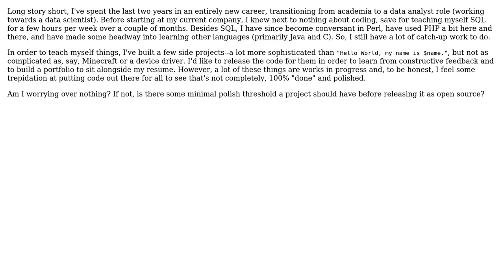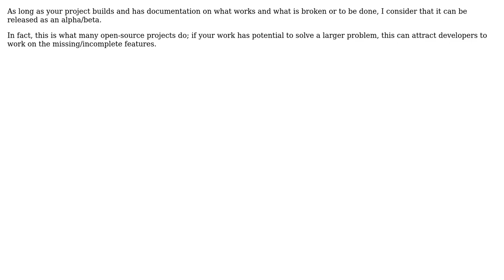Is it frowned upon to release works in progress to github/sourceforge/bitbucket/etc?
Software Engineering: Is it frowned upon to release works in progress to github/sourceforge/bitbucket/etc?